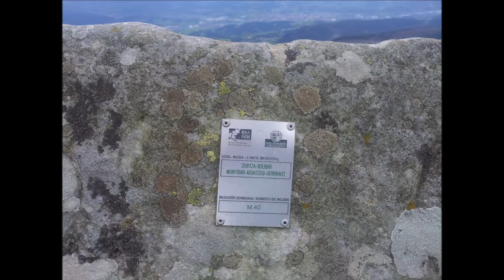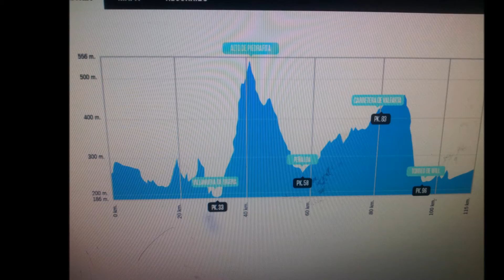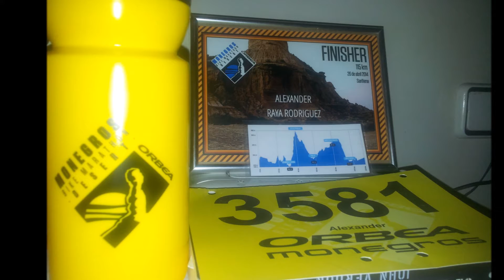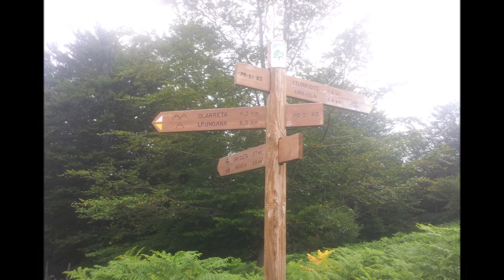RUTAS BTT 2012-2015 Durangaldea.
Mugarra, Anboto, Urkiolamendi, Pol pol, Baltzola, Saibigain, Lekeitio, Lea, Oiz.